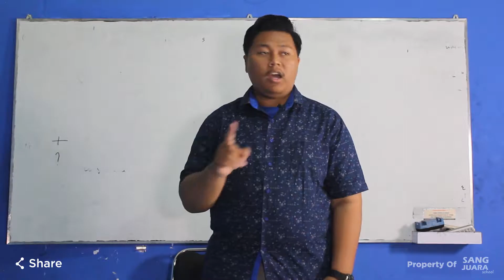Tipe Tipe Siswa saat Jam Kosong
guys kalau kamu di kelas terus gak ada guru ngapain aja sih? pasti kelakuan kelakuan aneh kalian muncul tuh wkwkw. kira kira apa aja ya? belajar mungkin, tapi pencitraan. mau ke perpus, gak lama ngantuk. atau ngegame? hmmm favorit cowok cowok banget nih. atau yang cewek cewek biasanya nonton drakor dan buka kelas make up wkwk. Nah kalau kamu gimana guys? komen dibawah ya